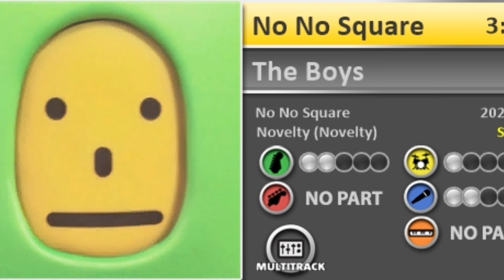Thank you for an awesome year! See you next year with new songs coming soon!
-Planet Coaster
-Planet Zoo
-Minecraft
-Fortnite
-Ark: Survival Evolved
-Grounded
-The Crew 2
-Pokémon: TCGO
-Atlas
-Sonic Adventure
-Cities Skylines
-Rocksmith 2014 Edition Renastered
-ShellShock Live
-Toontown Rewritten
-VRChat
-Among Us